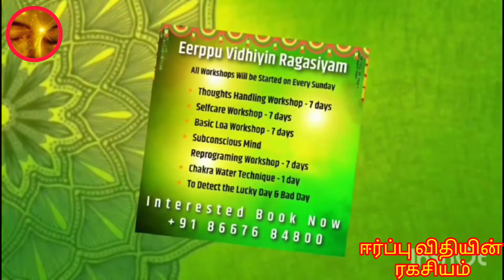20 April 2024